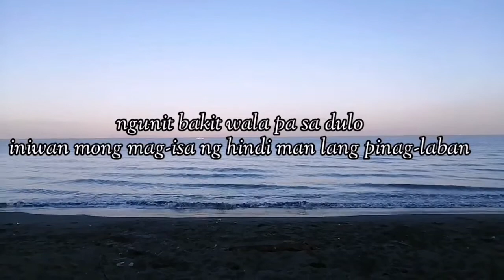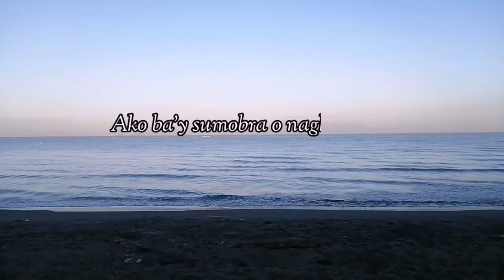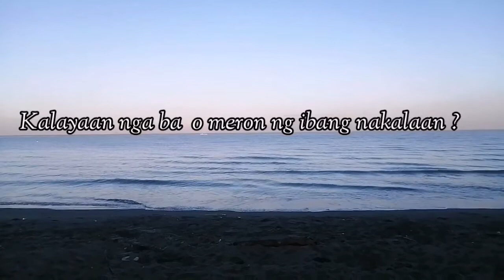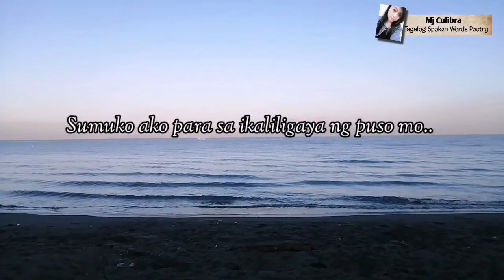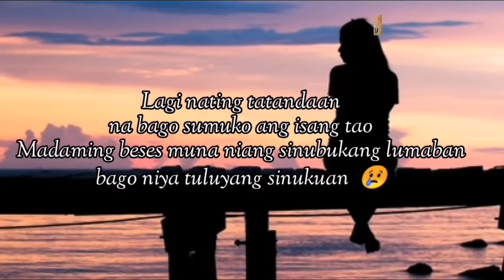Malaya | Tagalog Spoken Word poetry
Malaya
Tagalog Spoken Word Poetry
Spoken Word Tagalog
Spoken tagalog,
Tagalog Spoken,
Hugot spoken poetry,
Hugot tagalog spoken,
Hugot patama,
Patama spoken poetry,
Patama spoken,
Spoken poetry about love,
Spoken poetry about self,
Spoken poetry about life,
Spoken poetry patama,
Spoken poetry Hugot,
Spoken poetry Payo,
Spoken poetry Depression,
Spoken poetry about broken hearted,
Spoken poetry tagalog,
Tagalog Spoken,
Tagalog patama,
Tula payo spoken,